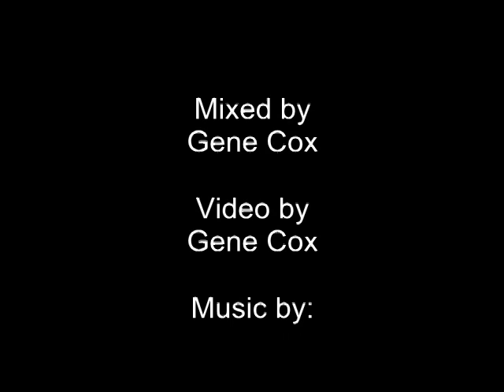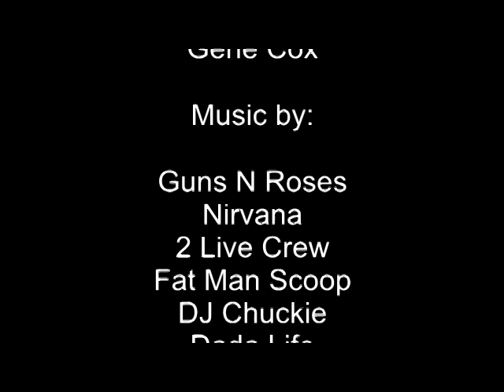AM Mix 2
Tried posting this on FB, but it didn't seem to work. How I spent my night, had a lot of fun with this mix.